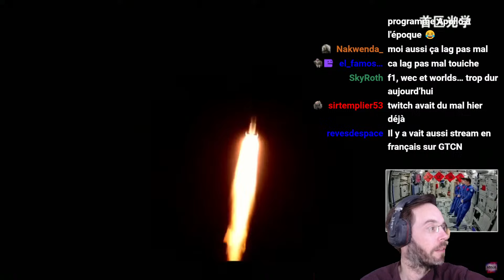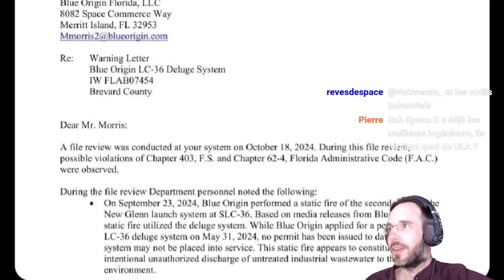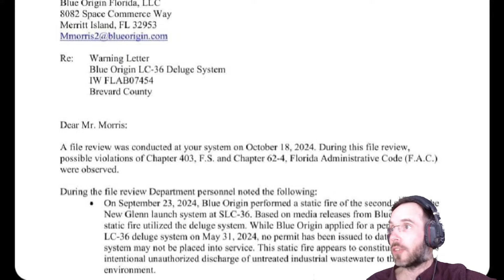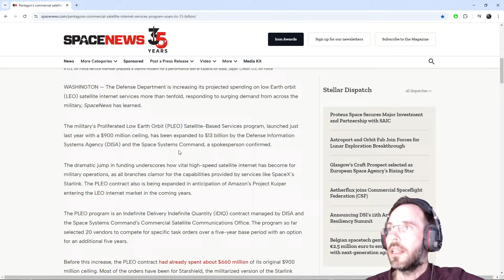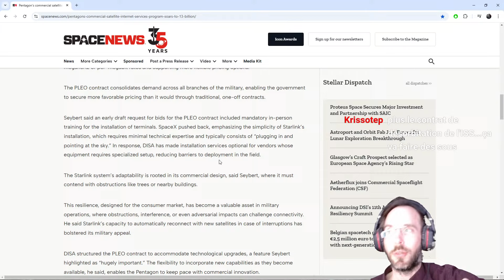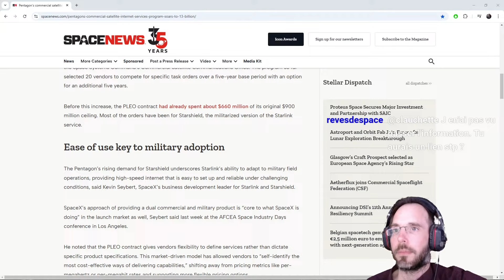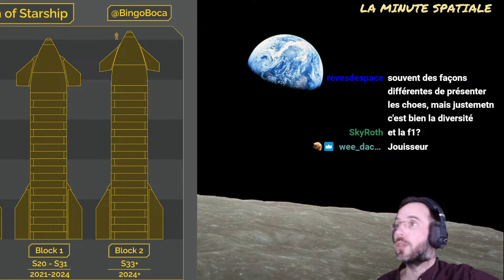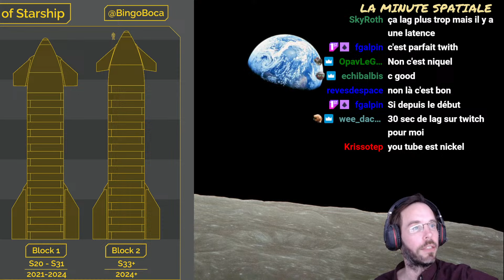La Minute Spatiale, News de l'Industrie (BO, chine, SpaceX, Starshield, etc...)